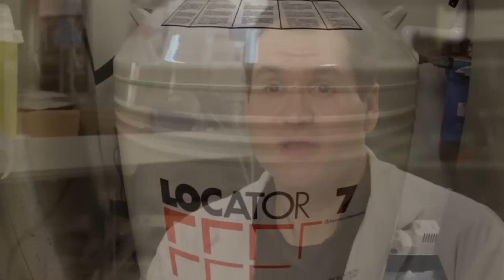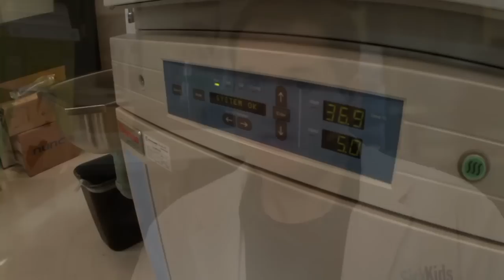Meagan's Walk_2011, awareness, paediatric brain tumors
meaganswalk.com; raising awareness and funds for paediatric brain tumors and Sick Kids Hospital, Toronto, Canada